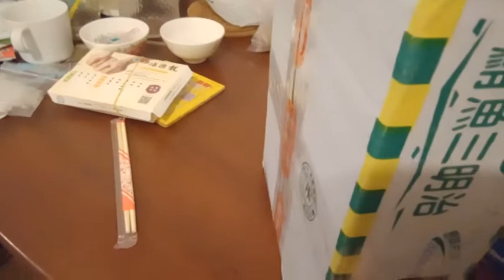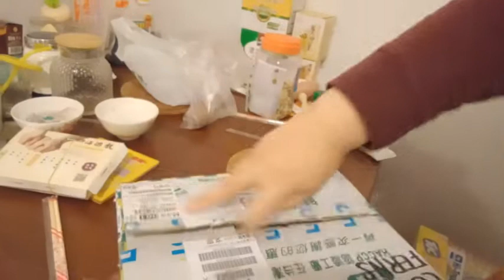買植物, 開箱分享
第一次看植物直播, 植物運送三天, 植物開箱, 都包裝的很好, 沒有爛掉, 還不錯.
很開心. 有買到斑葉獨角獸, 薛荔, 大魔星. 都是我第一次種的植物. 經驗分享.